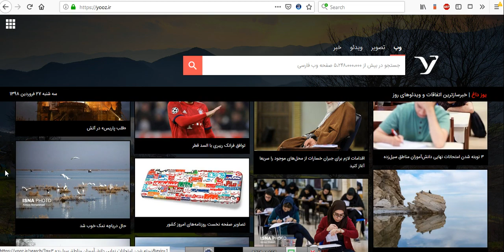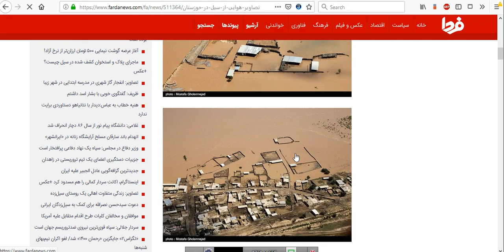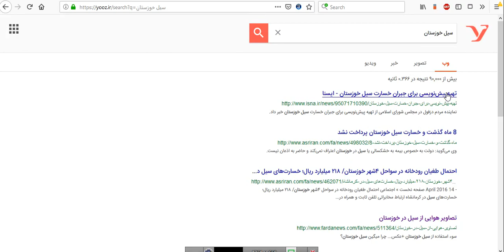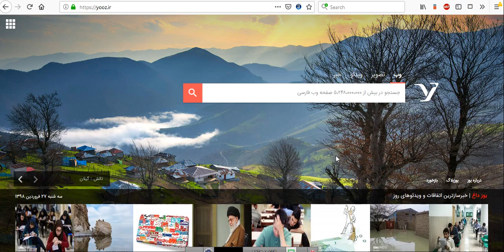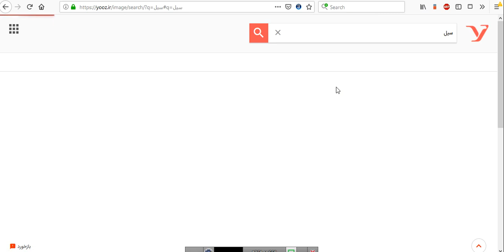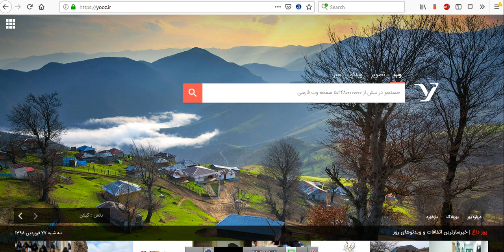همه چیز در مورد جدیدترین موتور جستجوی ایرانی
یوز یک موتور جستجوی ایرانی است كه بر منابع فارسی موجود در فضای وب تمركز دارد. طراحی و تولید موتور جستجوی یوز از اواخر سال 1388 با تلاش نیروهای متخصص داخلی آغاز شده است. یوز تاکنون توانسته است حدود یك میلیارد صفحه را پوشش دهد و احاطه گسترده ای بر وب فارسی داشته باشد. یوز همچنین دارای خدمات جستجوی خبر، وبلاگ و عكس می‌باشد.
در این آموزش ، شما با موتور جستجوی یوز آشنا خواهید شد .

لطفا لایک کنید و کانال رو هم سابسکرایپ کنید ...